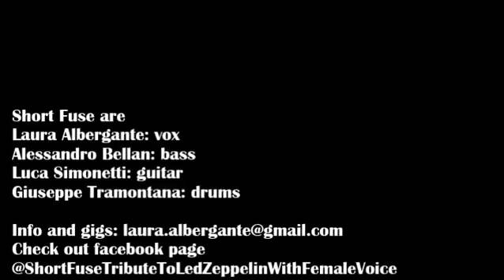Short Fuse Led Zeppelin Tribute with female voice - Live compilation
"Whole Lotta Love" - "Immigrant Song" - "Rock And Roll" - "The Lemon Song" - "Black Dog" - "Heartbreaker" - "Living Loving (She's Just A Woman)" - "Custard Pie"

Laura Albergante: vox
Alessandro Bellan: bass
Luca Simonetti: guitar
Giuseppe Tramontana: drums